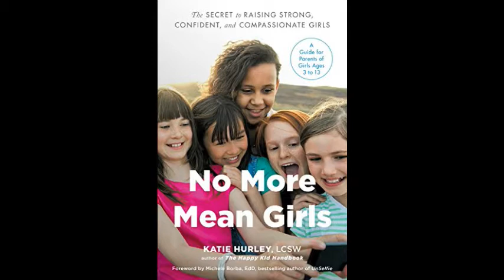Katie Hurley Interview - No More Mean Girls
Katie Hurley Interview - No More Mean Girls - Captured Live on Ustream